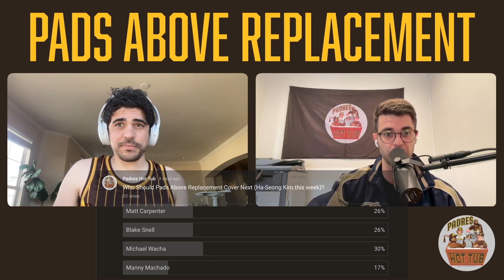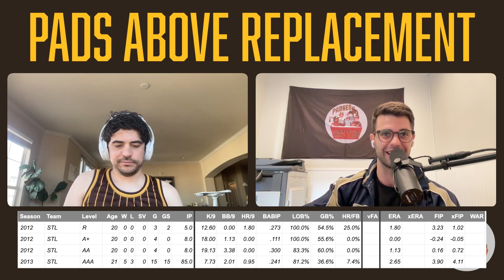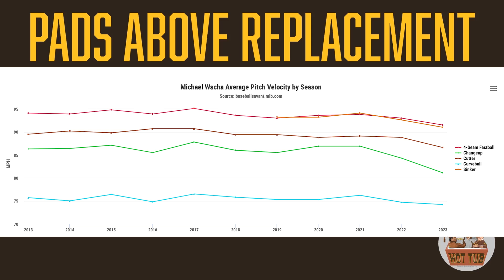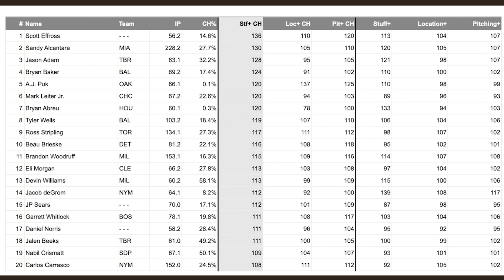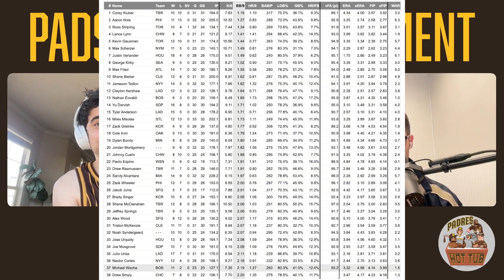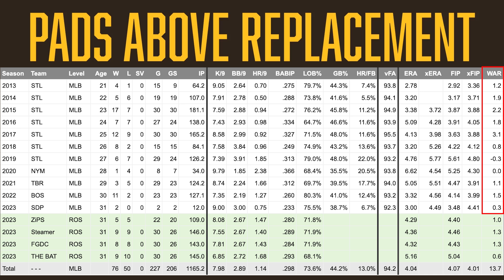PADS ABOVE REPLACEMENT: Michael Wacha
Episode 6 of Pads Above Replacement, a stathead series from the Padres Hot Tub Podcast Network, covers Michael Wacha -- a starting pitcher whose in the midst of a huge transition as he begins his potentially long stint in San Diego.

Hosted by Raphie Cantor and John Precoda